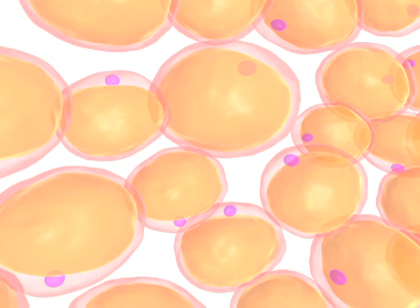Leptin Resistance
Thin-site = weight loss demystified. Obesity expert Dr. David Edelson explains the little-known secrets that medical pros know, and that you should know too.